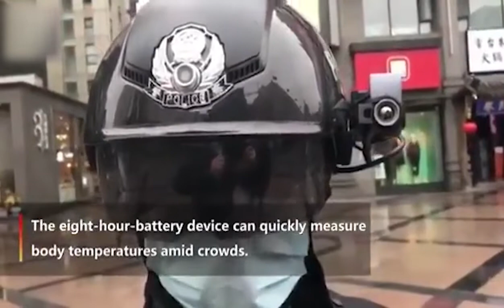KC N901 Smart Helmet 2